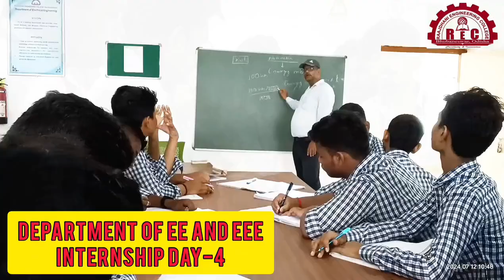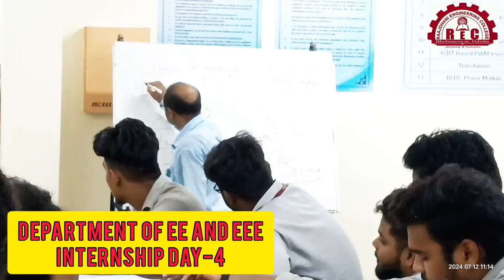Best Engineering College | Raajdhani Engineering College | REC | Bhubaneswar | EEE | EE | CSE | ECE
Raajdhani Engineering College (REC) in Bhubaneswar offers students the opportunity to participate in hands-on robotics internship programs. These internships provide a comprehensive experience where students can apply theoretical knowledge to real-world projects. Under the mentorship of skilled faculty and industry experts, students work on designing, building, and programming robots. This hands-on experience not only enhances their technical expertise but also prepares them for successful careers in the rapidly advancing field.